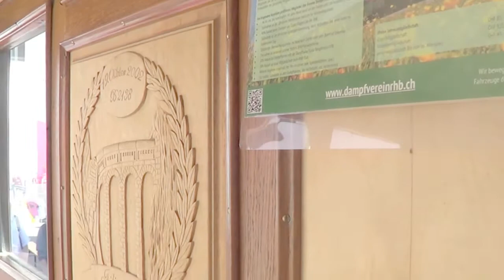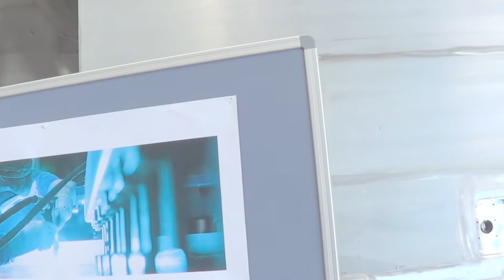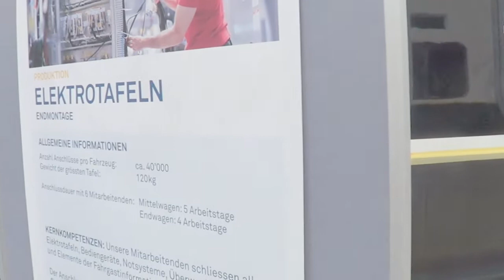visite de l'usine Stadler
Dans le cadre de175 ans des CFF ,j'ai eu l'opportunité de visiter l'usine Stalder qui fête ses 80 ans .
En passant  par Landquart, dans les grisons, visote de l'usine a Sant Margrethen  canton de St Gall  une  visite  interressante sur le montage des trains